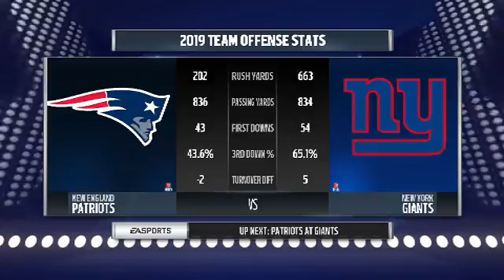8-6-17 Edition of Sports Sunday Afternoons with Madden NFL 17.Part 2 of 4